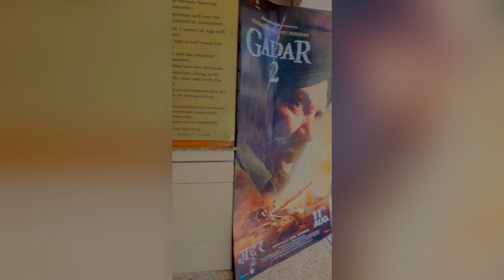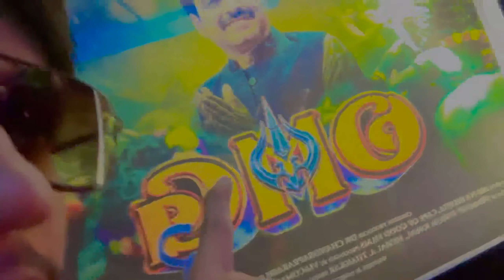Gaddar 2 House Full On 15 August 55 Crores Revenue In One Day🎇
Gaddar 2
Gaddar 2 Movies
Gaddar 2 Reviews
Gaddar 2 Movie of sunny deol
Subrat Dubey Vlogs
Kanpur Gurudev Cinema
kanpur vlogs
Kanpur Kakadeo